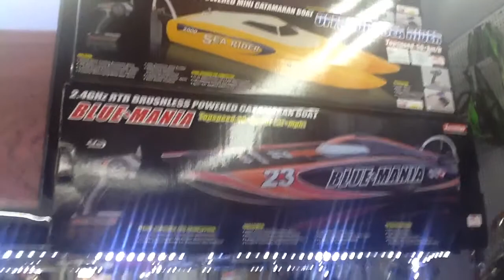Dragon mart dubai uae